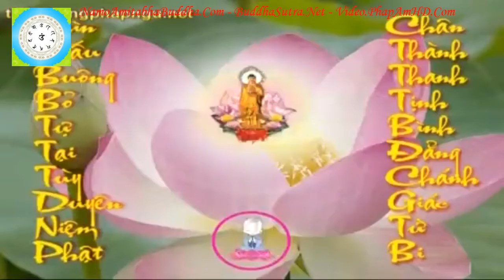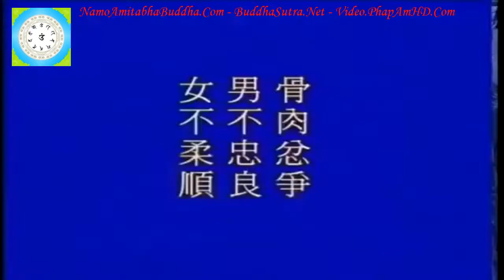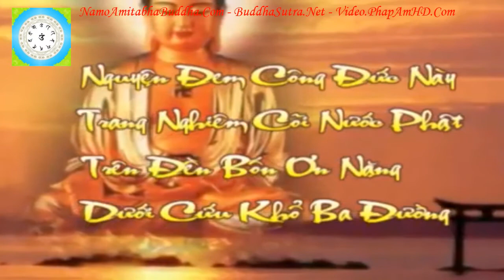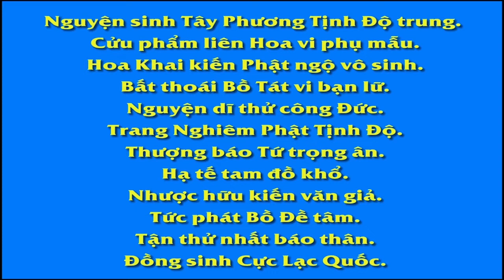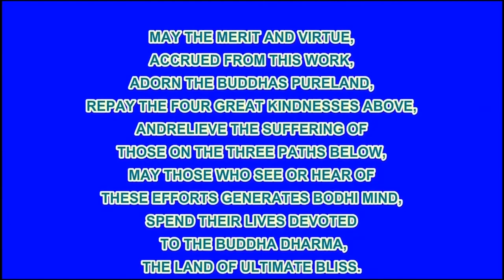Tập 114/128 Giảng Thái Thượng Cảm Ứng Thiên, Tịnh Không Lão Pháp sư chủ giảng